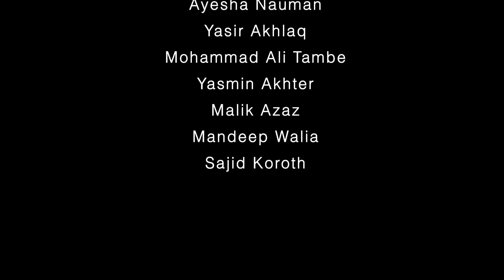Excuse us pleEej Ep4- Bhoot aur sabk jhoot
A ghost comes into the family and starts exposing everyone, in this situation the ultimate baba g is called for help , will the family will get rid of the ghost or the ghost will teach them a lesson :D excuse us pleeej and find out yourself.